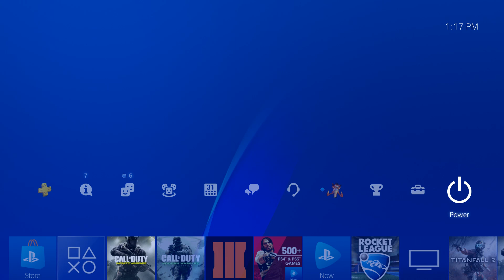How to Fix the Infinite "Update Requires Restart" Loop in Infinite Warfare!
Today I though it was finally time to share all of the fixes I know to a relatively common issue that happens to some people after an update and this is the infinite loop of "Update Requires Restart". If you have any other fixes, let me know down below!

Outro Song
Artist: Teminite
Song: Beastmode